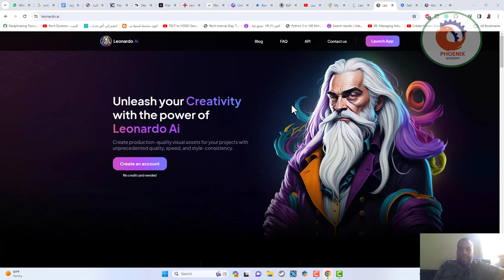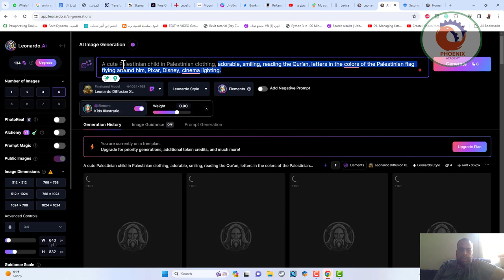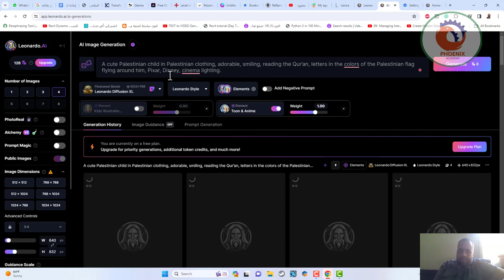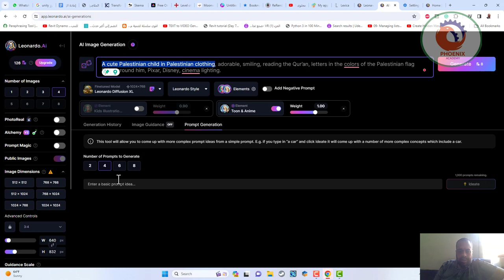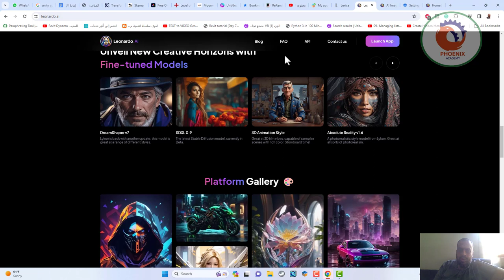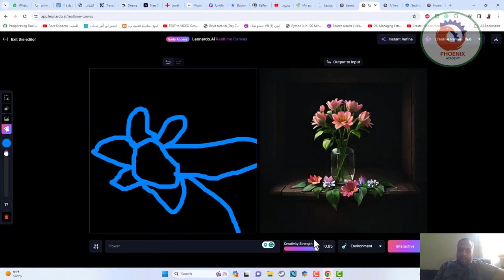leonardo ai تكوين الصور بالذكاء الاصطناعي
A cute Palestinian child in Palestinian clothing, adorable, smiling, reading the Qur’an, letters in the colors of the Palestinian flag flying around him, Pixar, Disney, cinema lighting.

❤️ روابط التواصل
✅ انستجرام